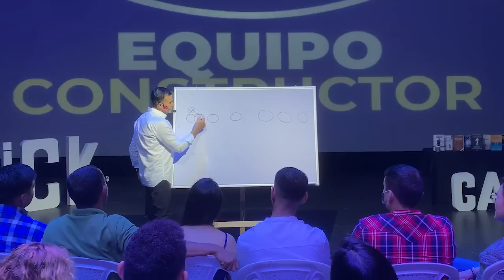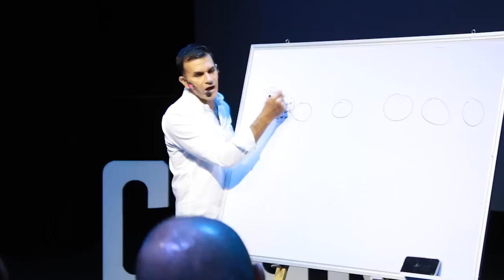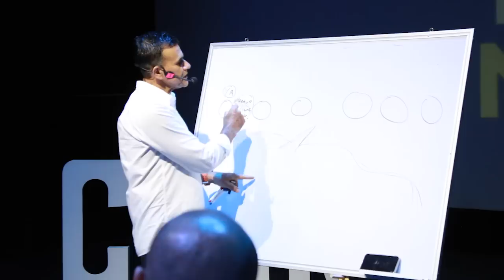🔵ARQUITECTURA DEL NEGOCIO - LA PUNTA DEL ICEBERG | JOSÉ BOBADILLA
RESPONDIENDO PREGUNTAS, tienes alguna pregunta que quieras saber del NetworkMarketing?